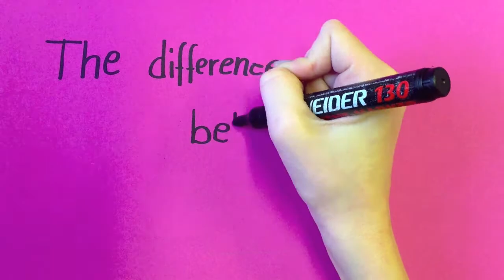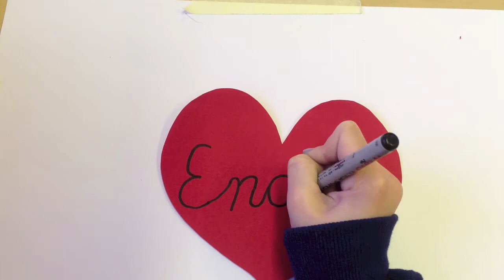Girls and Boys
Die kleinen und feinen Unterschiede zwischen Mädchen und Jungen werden in diesem Film aufgezeigt. Ausgedacht und produziert von den Schülerinnen und Schülern Vanessa, Jannik, Antonia und Lea, aus der Sekundarschule Annaburg. (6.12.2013)